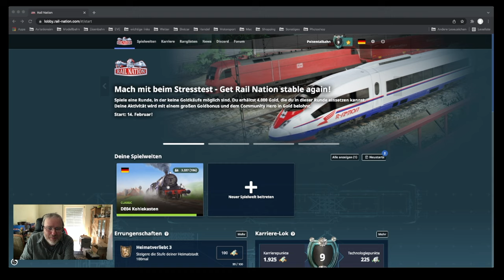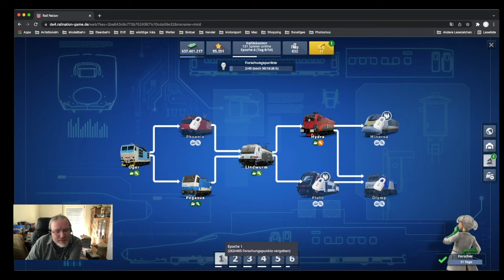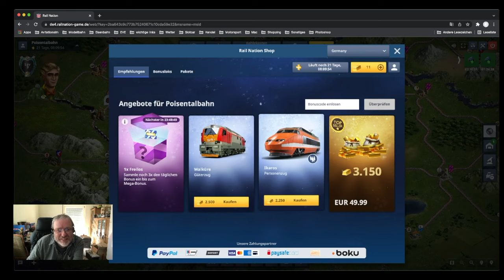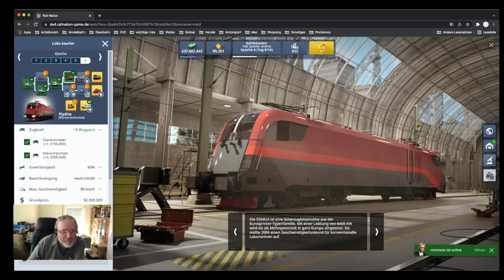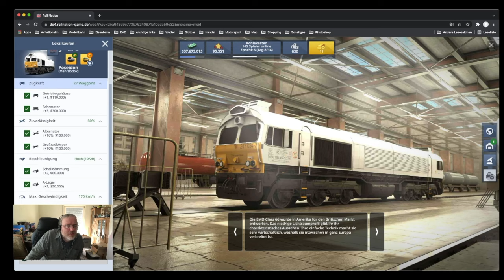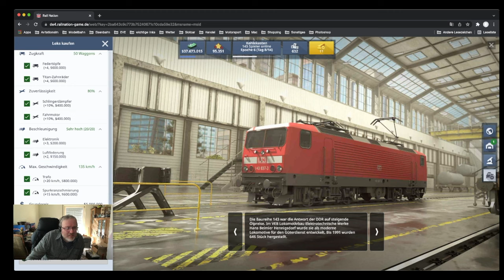(139) Der Modellbahner beim Versuch ein Eisenbahn Browsergame zu spielen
Ja, ab und an muss man auch mal was virtuelles spielen und da gerät man schon mal an ein Browsergame, auch weil es ja so "schön" beworben wird. Es ist ein netter Zeitvertreib mit Höhen und Tiefen.